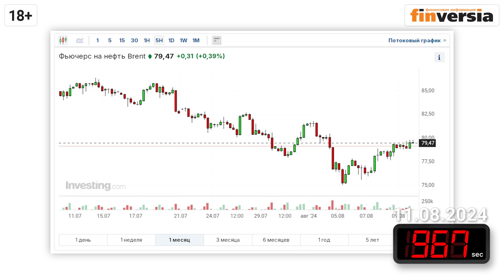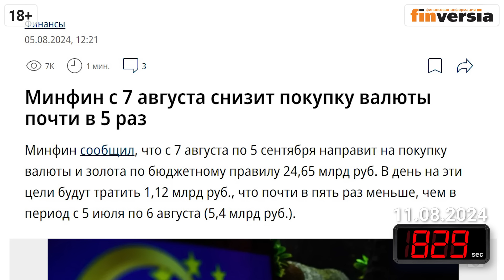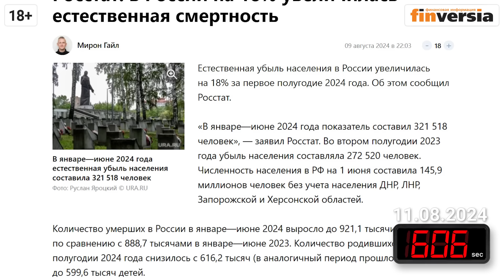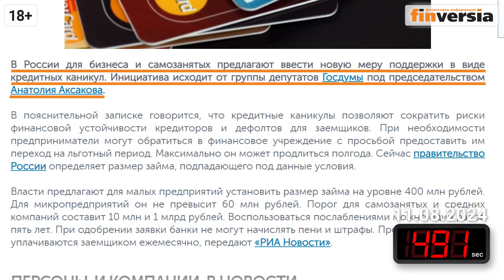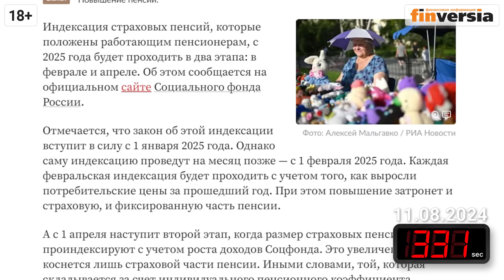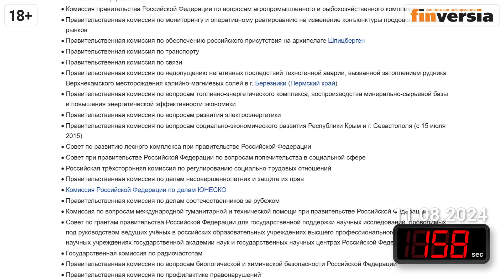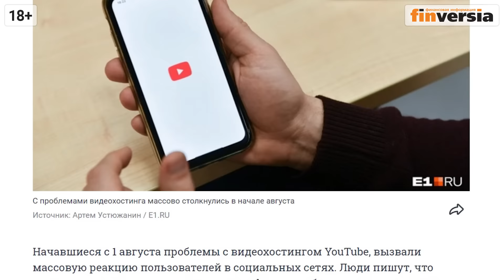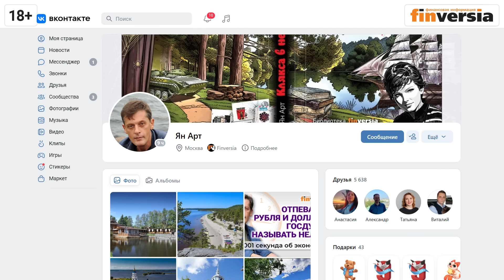Дефицит в бюджете. Курс рубля. Рост цен. Индексация пенсий. Экономика за 1001 секунду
Бонус можно активировать в течение 7 дней с момента выхода ролика.

Дефицит в бюджете и импорте. Курс рубля крепок, но цены растут. Сколько россияне должны банкам и держат в банках. Когда индексация пенсий работающим пенсионерам. Борьба за эффективность управления. Блокировка YouTube. Скандал вокруг Лебедева и доносчики.

⏰ТАЙМ-КОДЫ:
00:00 - Вступление
00:14 - Дефицит в бюджете и импорте
02:48 - Курс рубля крепок, но цены растут
08:38 - Сколько россияне должны банкам и держат в банках
11:29 - Когда индексация пенсий работающим пенсионерам
14:01 - Борьба за эффективность управления
16:20 - Блокировка YouTube
18:13 - Post scriptum. Скандал вокруг Лебедева и доносчики